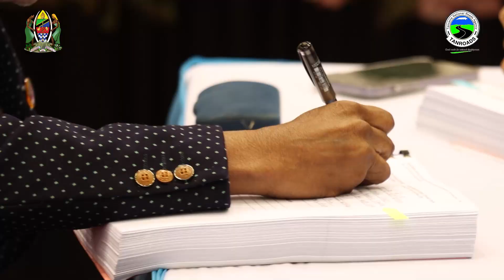MRADI WA UJENZI WA BARABARA YA KIDATU IFAKARA MKOA WA MOROGORO